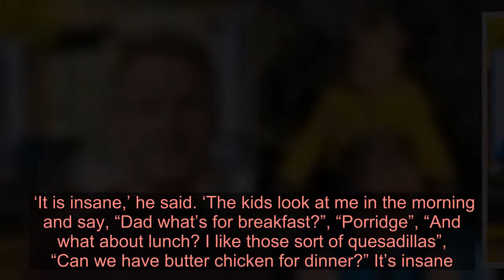Gordon Ramsay celebrates son Oscar’s first birthday with adorable snap – and his expression is total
Gordon Ramsay shared an adorable snap of son Oscar, to celebrate his first birthday.  Taking to Instagram, the 53-year-old blessed us with a photo as he carried the birthday boy on his shoulders.  Side note: Oscar’s unimpressed facial expression is a total mood.  ‘Happy happy 1st birthday to this little boy have a great day Oscar love you Daddy,’ the celebrity chef captioned the post.  The upload got a lot of love from Gordon’s famous pals, with none other than David Beckham among the first to celebrate the little one’s big day.  ‘Happy birthday little man can’t believe it’s been a year xx @gordongram @tanaramsay,’ he replied.  While Abbey Clancy branded the birthday boy ‘gorgeous’.  And Body Coach star Joe Wicks added a string of heart-eyes emojis.    Gordon’s picture comes after he lifted the lid on how he was coping with coronavirus isolation.  The Hell’s Kitchen star is currently in lockdown with his wife Tana Ramsay, 45, and their five children, Megan, Matilda, Holly, Jack and baby Oscar.  However, speaking about the experience during an appearance on Heart Breakfast, he told hosts Jamie Theakston and Lucy Horobin their situation was ‘mayhem’.  ‘It is insane,’ he said. ‘The kids look at me in the morning and say, “Dad what’s for breakfast?”, “Porridge”, “And what about lunch? I like those sort of quesadillas”, “Can we have butter chicken for dinner?” It’s insane.’  Comparing it to a service at one of his restaurants, he continued: ‘It is insane. Honestly, except that they don’t get up.   ’It’s not, “Will you do the dishes?” it’s just “Can you load the dishwasher?” Even that is hard work for these guys.  ‘[It’s] mayhem. Jack’s always out training, he goes out for a run in the morning and he comes back and he’s ready for breakfast.  ‘Oscar sort of gets up around 6, and then the three girls, they get up around 6 in the evening.  ‘They are not good at getting up in the morning, I don’t know why.’    Yeah, that definitely sounds intense… Got a story? If you’ve got a celebrity story, video or pictures get in touch with the Metro.co.uk entertainment team by emailing us  , calling 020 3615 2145 or by visiting our Submit Stuff page – we’d love to hear from you.